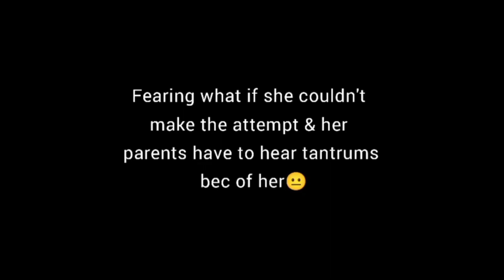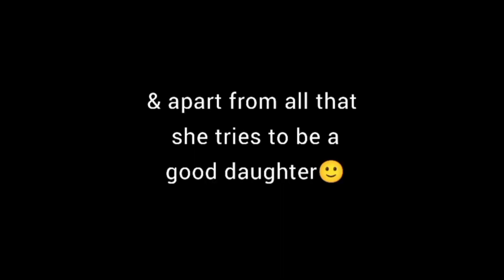Life of CA/CS/CMA girls✍️castudents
song by @ArijitAnand💓